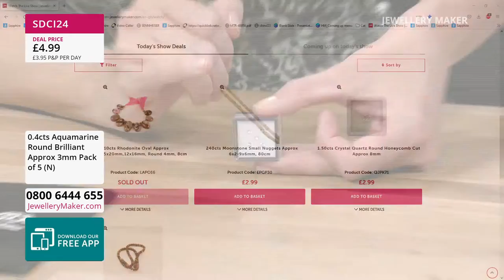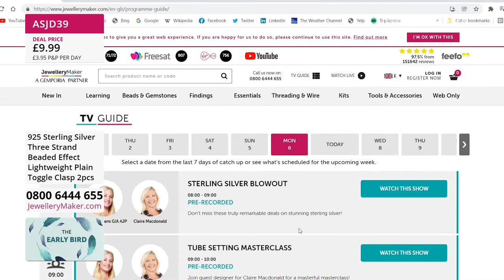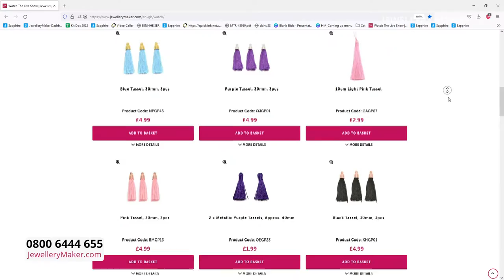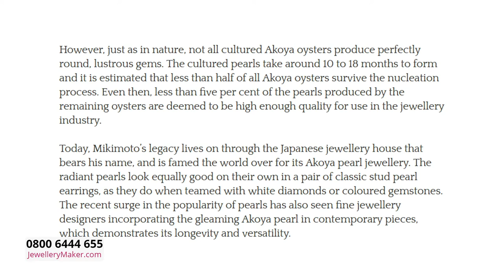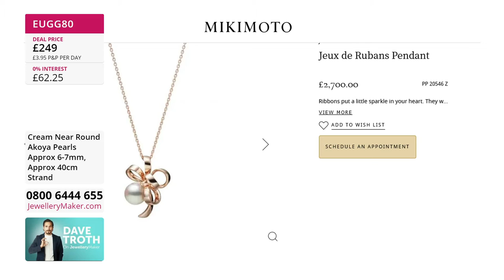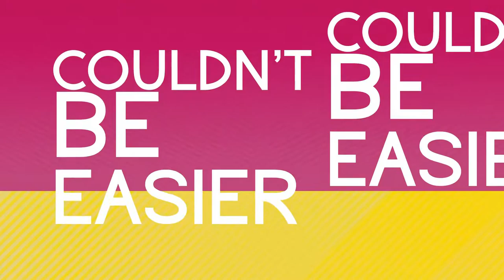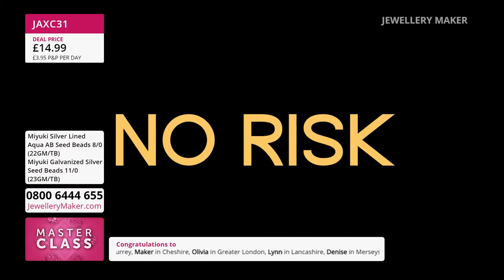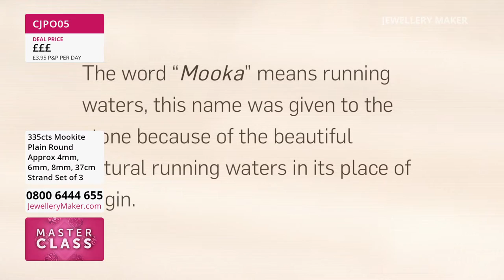JewelleryMaker LIVE 09/10/2022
Presenter:
Carol Roache